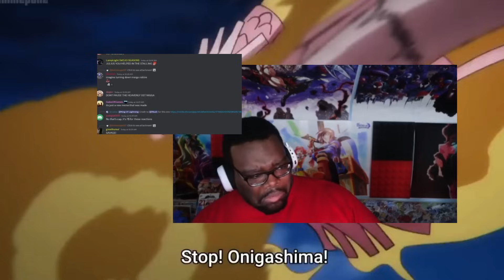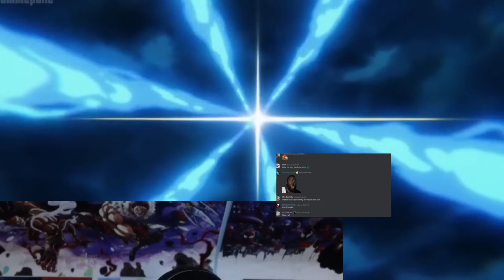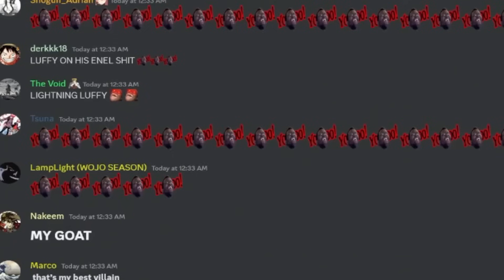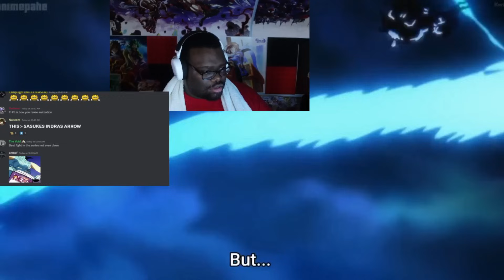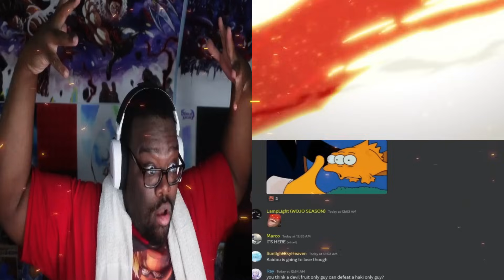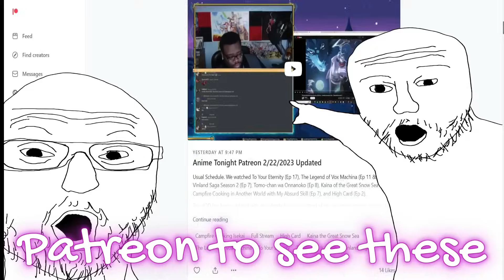One Piece FULL Episode 1074 Reaction | "I Trust Momo - Luffy's Final Powerful Technique"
One Piece Full Episode 1074 Anime Reaction! LUFFY Vs KAIDO JUMPS TO A WHOLE NEW LEVEL OF ANIMATION AND CHOREOGRAPHY! THIS WAS OUTSTANDING AND JAW DROPPING!